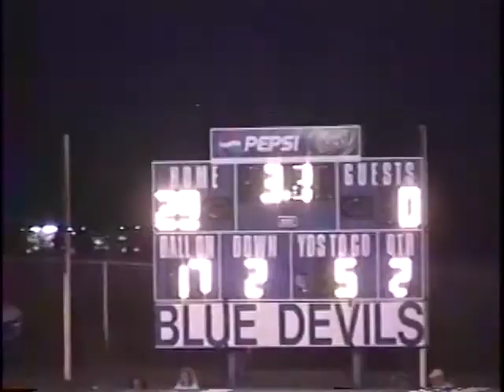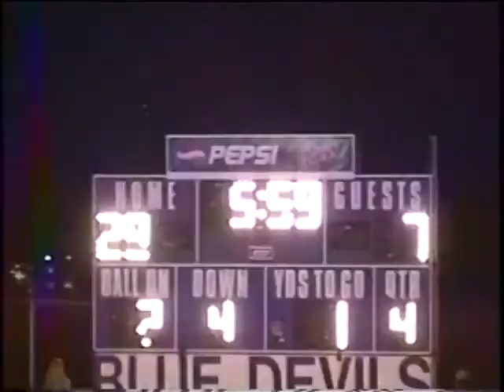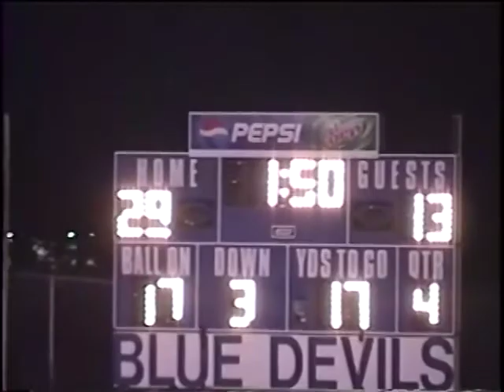2004 Greenbrier Bobcats vs. White House